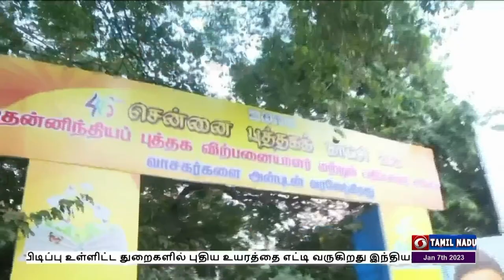புத்தக கண்காட்சி தொடக்கம்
மொழியைக் காப்பதற்கான கடமை எழுத்தாளர்களுக்கும் உண்டு - சென்னை  புத்தக கண்காட்சி தொடக்க விழாவில்  முதலமைச்சர் மு க ஸ்டாலின் பேச்சு.